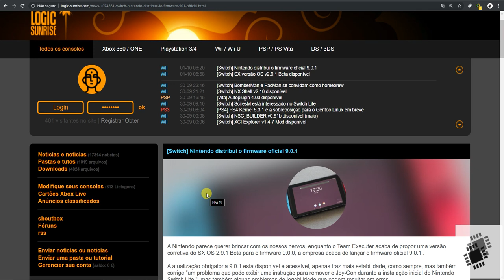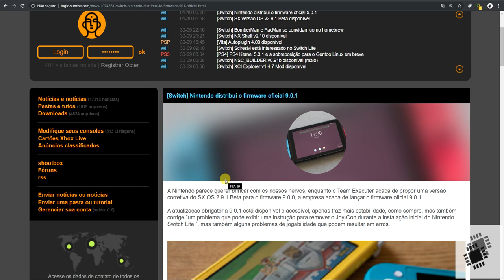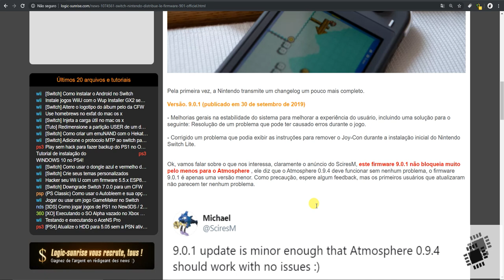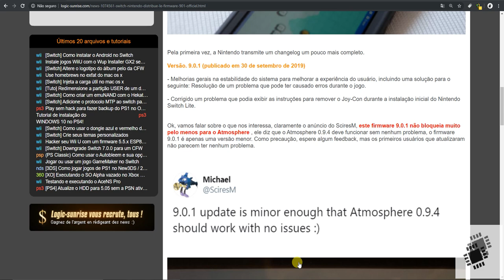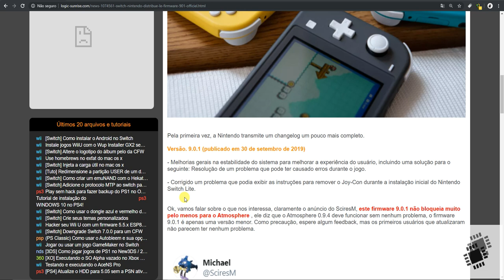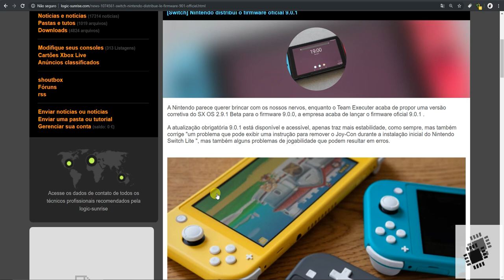UPDATE 9.0.1 NINTENDO SWITCH DISPONIVEL!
nova atualizacao para o nintendo switch dessa vez 9.0.1 nesse video vamos saber o que foi adicionado

➡️canaltecniqueza

➡️canaltecniqueza